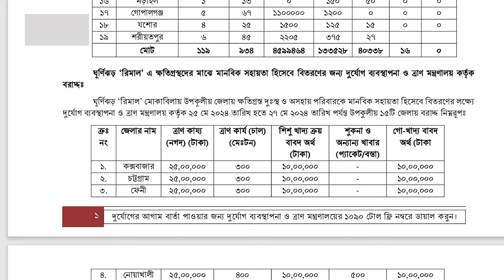ঘূর্ণিঝড় রেমালে বি/ধ্ব/স্ত পৌনে ২ লাখ ঘরবাড়ি, ১৬ মৃ/ত্যু | Cyclone Remal